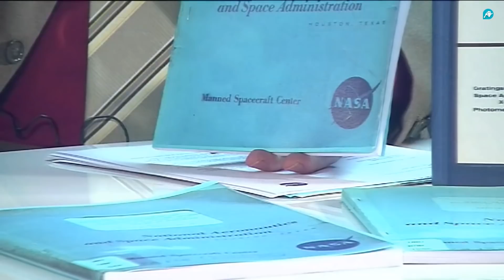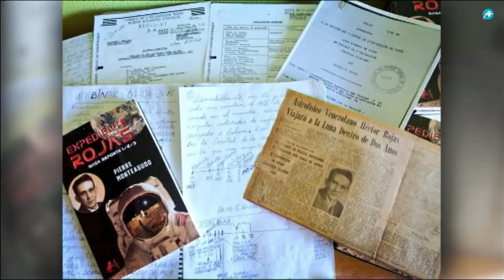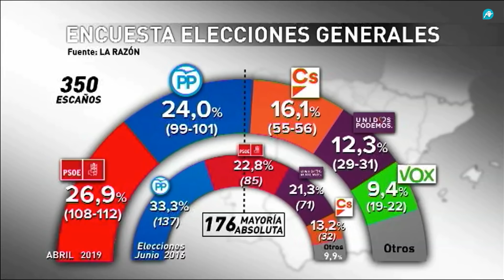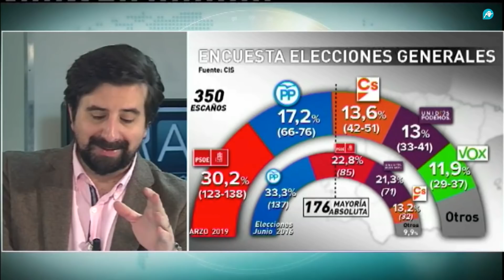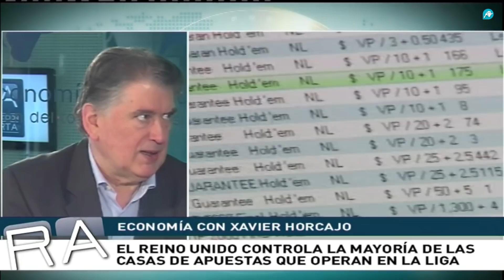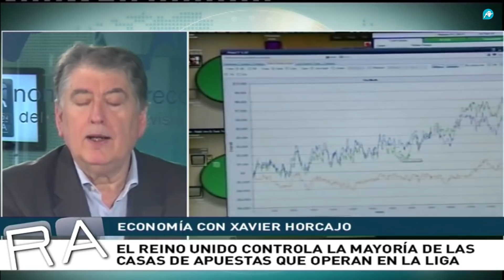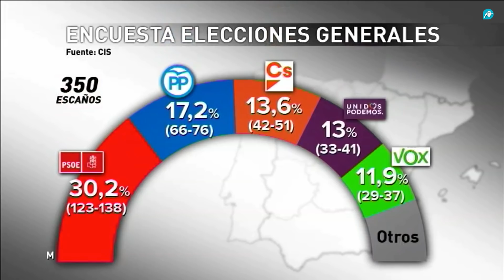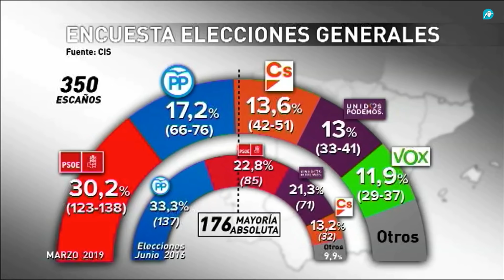La Redacción Abierta de la mañana | 09-04-2019